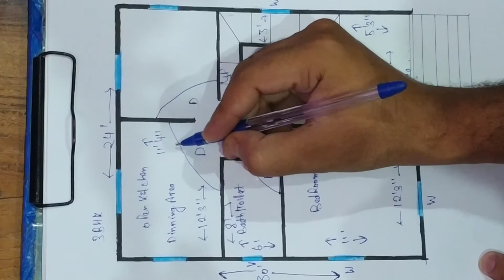24×30small house plan /24×30 ghar ka naksha/under12lakh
24×30 small house plan
24×30 Ghar ka Naksha
2 bedroom house design
building Cost 12lakh